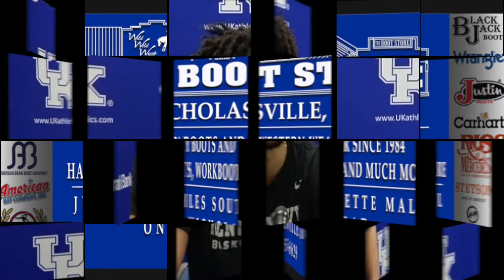Olivier Sarr Post Notre Dame 12/12/20